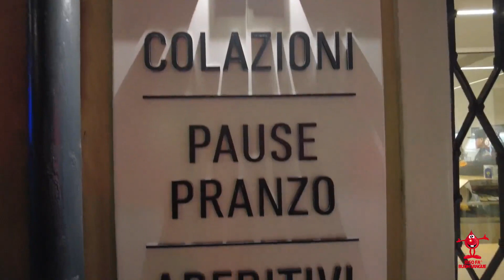Radio fa buon sangue on tour @ Cerea (Verona)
In esclusiva ed anteprima, il video della 3ª tappa del tour di RADIO FA BUON SANGUE. Venerdì 26 novembre 2021 al Cafè Bistrot portici 40, con il patrocinio del Comune di Cerea VR, in collaborazione con FIDAS sezione di cerea VR, Avis gruppo Cerea VR e RadioRCS.
Tantissimi saranno gli appuntamenti live! Un lungo viaggio con gli amici dell'AVIS e FIDAS, all'interno di fantastiche location, per promuovere la donazione del sangue, con musica, divertimento e tanta amicizia. Qui il link per l'ascolto della puntata intera